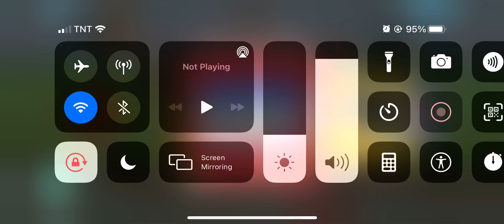Endless Learning Academy BRIAN